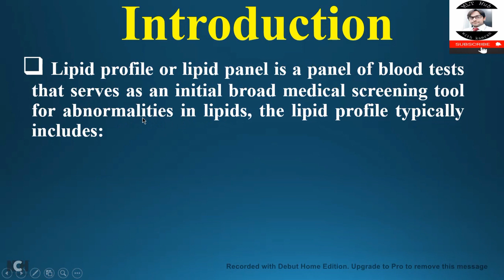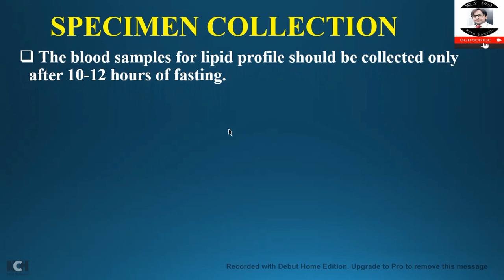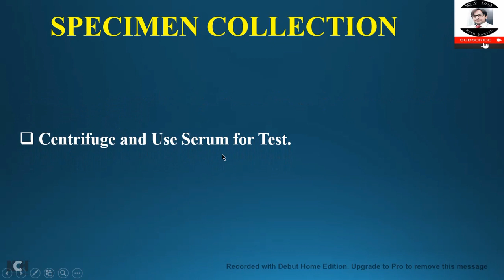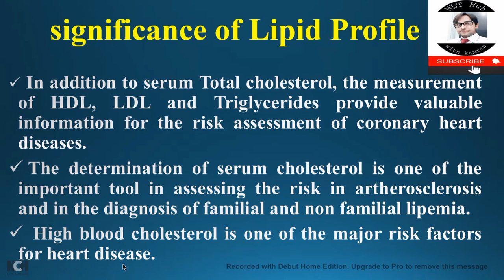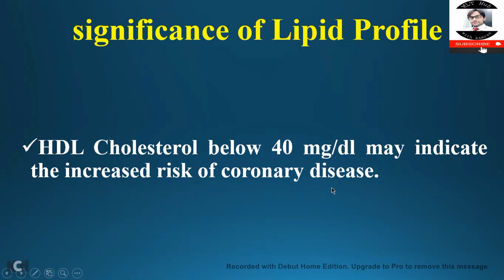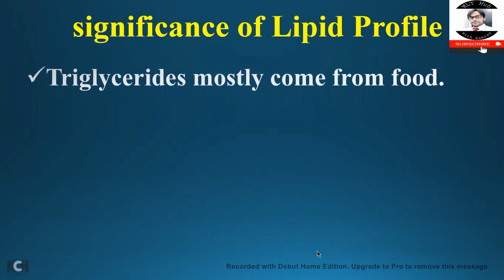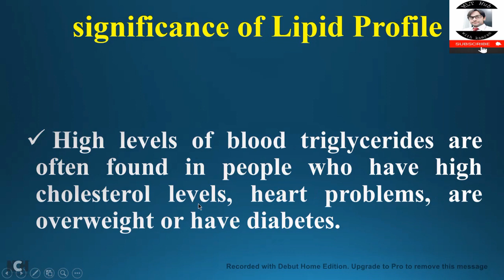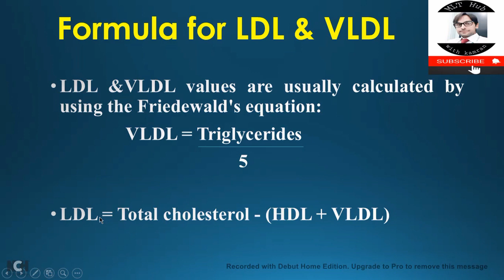Lipid Profile Test (Cholestrol-Triglyceride-HDL-LDL)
Lipid profile or lipid panel is a panel of blood tests that serves as an initial broad medical screening tool for abnormalities in lipids, the lipid profile typically includes:

Your Queries in the video:
00:00 | Introduction
01:13 | Normal Values
01:50 | Specimen Collection for Lipid Profile Test
02:35 | Significance of Lipid Profile Test
07:11 | Formula for LDL and VLDL

1) What is lipid profile?
2) Significance of Lipid profile?
3) Normal Ranges of cholestrol, Triglyceride, HDL, LDL and VLDL.